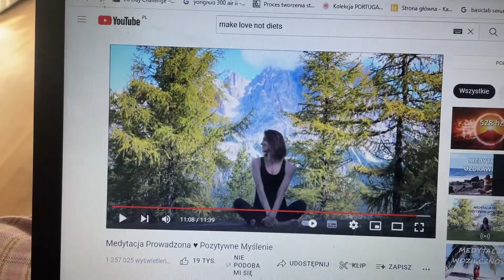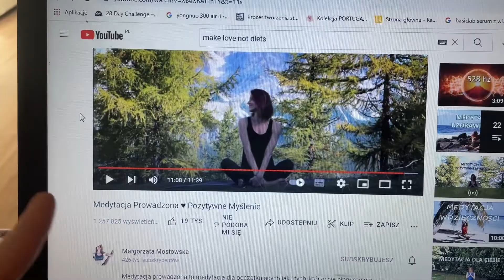🌺 DAILY VLOG 🌺 jedzenie, praca, medytacja, self-care, czas z bobasem 🌱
Hejka! Zapraszam Was do spędzenia dnia ze mną 😃 Medytacja, moja "skin-care routine", przemyślenia o własnej firmie, gotowanie, zdrowe jedzonko i czas z bobasem 👶

MUZYKA W FILMIE:

Musician: Not The King

Musician: @iksonmusic